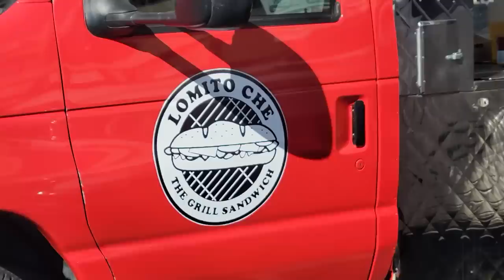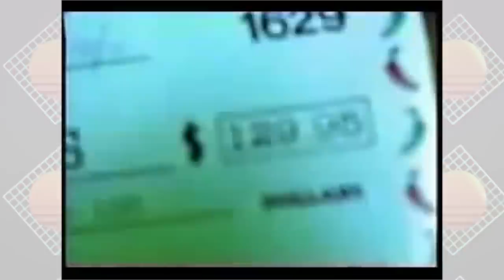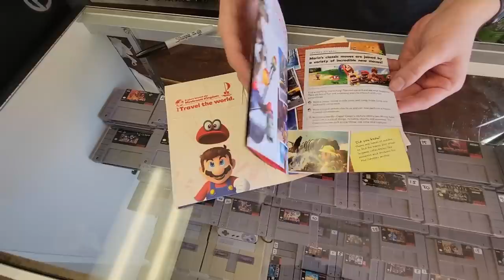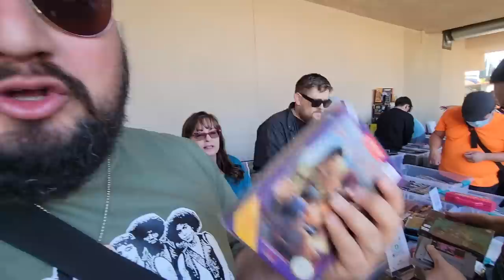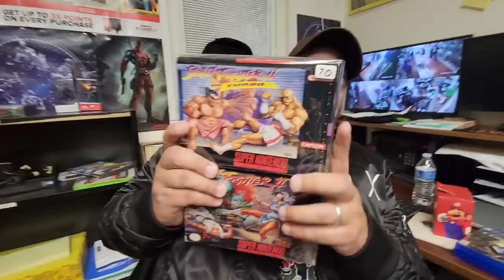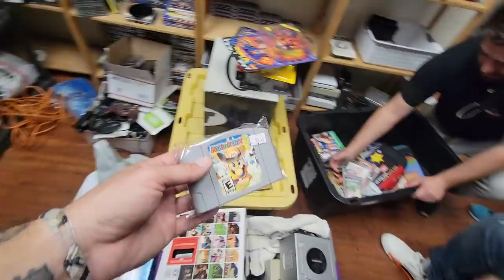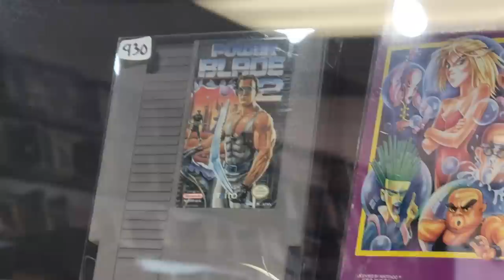Making offers on Video Games before seeing them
We get some awesome stuff today at the AMAZING game tower!!!